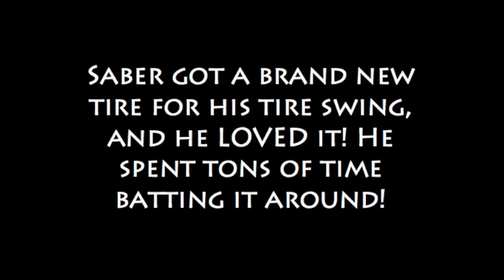Saber Playing with Tire Swing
Saber had a blast playing with the new tire we put in his tire swing. He was batting it all over the place. It's amazing to see his strength in this clip we got of his play session!